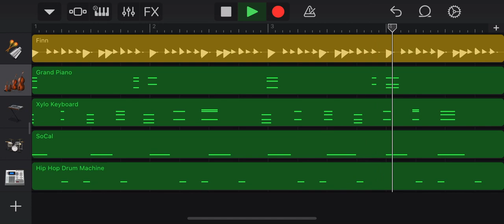Light (mini) - Garage Band Tunes by Tiku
I’m a 15 year old with absolutely no formal training in anything relating to music production. But I sometimes mess around in Garage Band when I’m bored so yeah. People seem to enjoy them so I’ll be posting them to YouTube!

This tune is called Light (mini). This is a smaller version of my song “Light”. It is meant to condense the tune so it can be more easily used as a ringtone or alarm. Please see the full version if you want a more realized song.